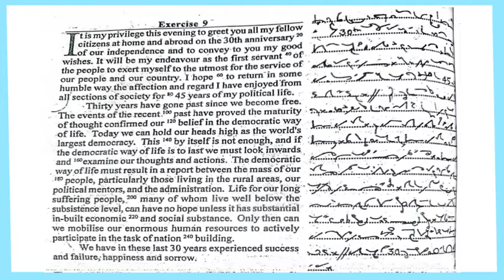Exercise 9 | 60 WPM English Dictation | 60 Speed English Dictation | English Shorthand 60 wpm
Topic Covers...

60 wpm english dictation
60 speed english dictation
Steno english 60 wpm
shorthand shorthand 60 wpm
stenograhy
dictation 60 wpm
shorthand passages 60 passage
60 wpm
60 wpm english shorthand
english 60 wpm english
shorthand 60 wpm legal Legal matters

etc.

Ssc Steno Skill Tests Keyboard

For English
Arihant Sp Bakshi for Objective English

For General Knowledge
Lucent General Knowledge

For Reasoning
R.S Aggarwal ( in English )

Shorthand Books
Pitman Shorthand Instructor and key

 stenographer info
stenographers info